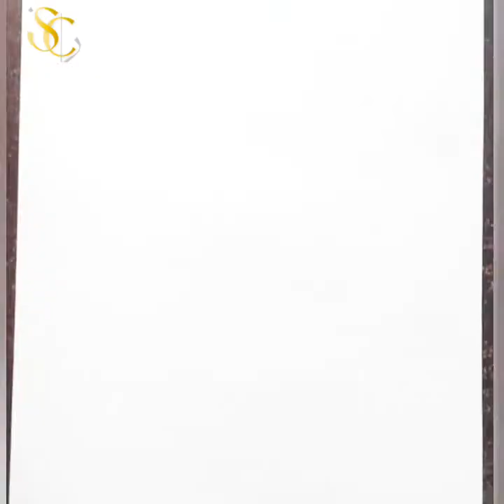Project file cover page design//project cover page design //project front page design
All right guys..

All that would be very much appreciated..

Keep crafting..
Stay creative..

See you guys soon on my next video